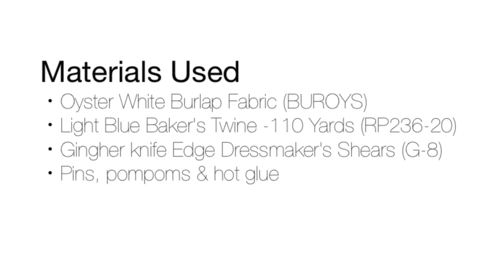DIY Pinwheel Ornaments (Tutorial)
How to make pinwheel ornaments for the holiday or home decorating and gift giving. Leave any questions below in comments section!

For more DIY projects, tips and tricks, and inspiration, check out OFS Maker's Mill